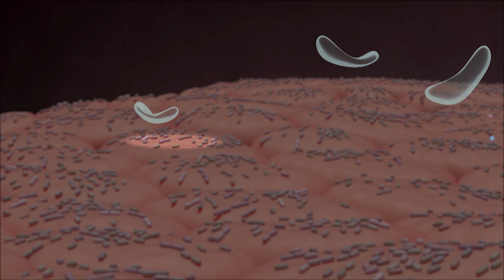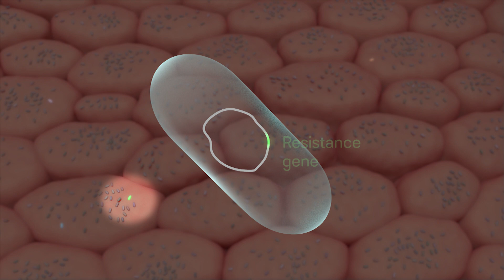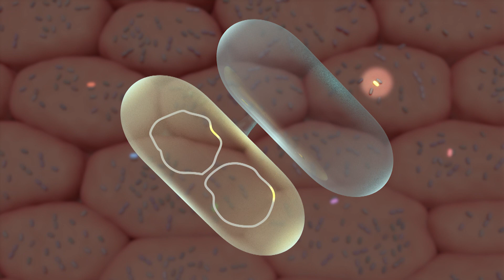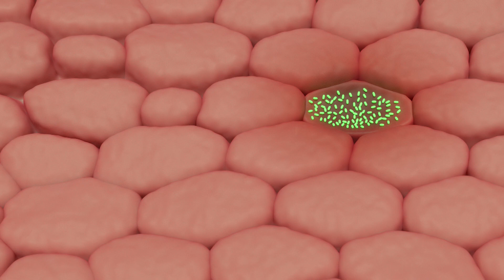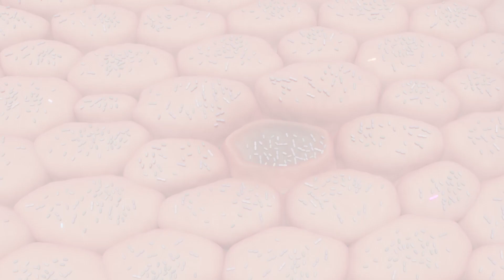Antibiotic Resistance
Student Prize and Official selection of the World Health Organization Health for All Film Festival 2020 - Category 2 - Animation films
You probably have heard the term ‘ Antibiotic Resistance ’, but are you sure you know what exactly it means? Rest assured, even people who have learned about antibiotic resistance in their undergraduate classes still have some major misconceptions regarding it.
In this short video, we explain what antibiotic resistance (or bacterial resistance to antibiotics) actually is, and what are the processes that make it a serious problem to human health. If you have more questions about the subject, or want to discuss some of the simplifications made in this video, please post them below! We’ll try to answer them to the best of our knowledge, or refer you to online resources.

• Second Voting Member: Michael Corrin
• Narration: Peg Graham
• Music and Sound Design: Michael Guglia
• Cast: Urfa Arain, Promise Bomide, Alex Cameron, Lohana Capanema Queiroz, Gurinder Kahlon, Devin Kreuger, Heidi Moore, Arathy Navaratnam, Frances Rankin, Ferzeen Sammy, Stephen Scharper, Shiyu Sheng
• Human 3D model: Nicholas Woolridge
• Subtitiles: Spanish - Claudio Feimblatt and Claudio Steinberg; Arabic - Taysir Al Janabi and Hakeem Muhammad; French - Margot Riggi; Russian - Boris Morozov and Michael Morozov; Greek - Athanasios Tsagkadouras; Hebrew - Nitai Steinberg
• Special Thanks:Nicholas Woolridge, Marc Dryer, Anya Rexha, Maeve Doyle, Shirley Long, Contessa Giontsis, Cindy MacDonald, Biomedical Communications Faculty and Students My Family

Current subtitles: English, Español, العربية, Français, Русский, Ελληνικά, עברית, (...)

Content:
0:01 Intro
0:35 What are antibiotics
1:21 What is antibiotic resistance
2:04 How antibiotic resistance appears by random mutations
3:29 Evolution of antibiotic resistance (by natural selection)
3:57 Antibiotic resistance spread
4:11 New directions
4:45 What can we do now?

This movie was part of a Master’s Research Project submitted in conformity with the requirements for the degree of Master of Science in Biomedical Communications (MScBMC), offered through the Institute of Medical Science, Faculty of Medicine, University of Toronto, in collaboration with Biomedical Communications, Department of Biology, University of Toronto Mississauga.